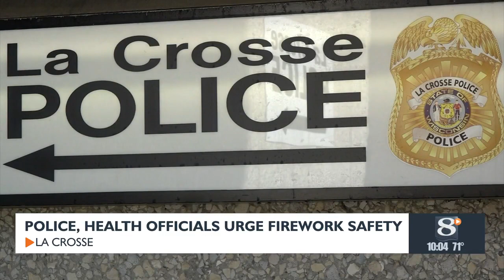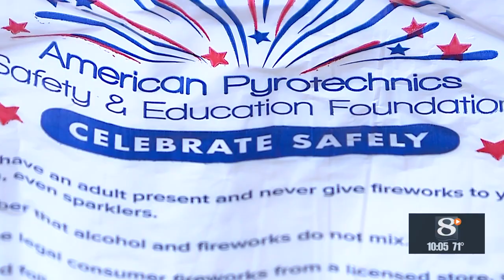La Crosse Police emphasizing fireworks safety ahead of summer celebrations